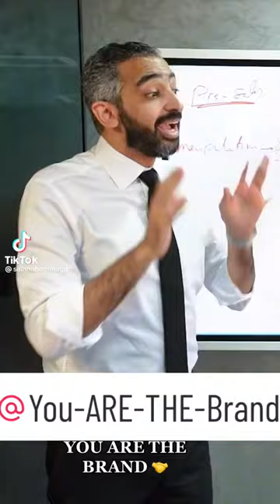فن التسويق والمبيعات - المبدع صلاح ابوالمجد 2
Hello everyone
welcome to Your Healthcare Business consultant
I'm Dr Araby Mohamed, and I'm thrilled to have you join us on this exciting journey into the world of healthcare business."
Are you passionate about the healthcare industry? Do you dream of starting or growing your own healthcare business but don't know where to begin? Well, you've come to the right place!"

Whether you're a seasoned healthcare professional or someone looking to break into this rewarding field, our channel is here to guide and inspire you every step of the way."

Here at our Healthcare Business Consultation Channel, we're dedicated to providing you with practical advice, expert insights, and proven strategies that will help you navigate the complexities of the healthcare industry."

From insightful interviews with successful healthcare entrepreneurs to in-depth breakdowns of the latest industry trends, you'll find a wealth of valuable information to help you make informed decisions."

Get ready to unlock the doors to your healthcare business success!
Thank you for joining us on this journey. Let's make a positive impact in the healthcare industry together!"